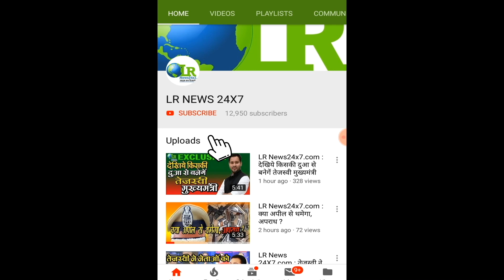LR News24x7.com : NDA उम्मीदवार रामकृपाल यादव ने किया पर्चा दाखिल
LR News24x7.com :
पाटलिपुत्र लोकसभा
NDA उम्मीदवार रामकृपाल यादव ने किया पर्चा दाखिल